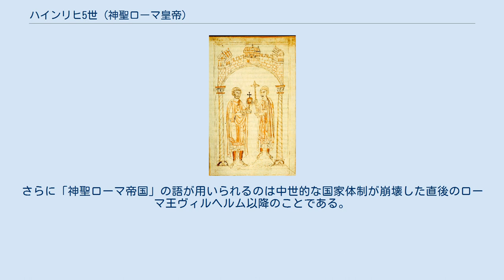ハインリヒ5世 (神聖ローマ皇帝)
マティルダ_(神聖ローマ皇后)
ハインリヒ5世（Heinrich V., 1086年8月11日 - 1125年5月23日）は神聖ローマ帝国の皇帝（在位：1111年 - 1125年）、並びにローマ王（ドイツ王、在位：1099年 - 1125年）、イタリア王（在位：1106年 - 1125年）。
ザーリアー朝第4代で最後の皇帝。
第3代皇帝ハインリヒ4世とサヴォイア伯オッドーネの娘ベルタの子。
ハインリヒ5世の死去をもってザーリアー朝は断絶する。
皇帝としてはハインリヒ「4世」であるが、皇帝でない東フランク王ハインリヒ1世から数えて「5世」とするのが一般的である。
 1086年、ローマ皇帝ハインリヒ4世の次男として生まれた。
当時は皇帝と教皇の間で、教会の叙任権を巡って熾烈な闘争が展開されていた（叙任権闘争）。
こうした中、兄のコンラートは父の方針に従わず、十字軍を提唱したことで知られるローマ教皇ウルバヌス2世に恭順の意を示していた。
この態度を受け、父は1098年のマインツの王国会議で、次男のハインリヒをローマ王位継承者として定めた。
 しかし、継承者とはいえハインリヒに政治的実権はなく、また、ハインリヒは破門された王の下で諸侯が離反するのを危惧した。
この状況に不満を持ったハインリヒは、兄と同じく父に叛旗を翻した。
有力諸侯やローマ教皇もハインリヒを支持し、1106年初めに再びマインツで開かれた王国会議でハインリヒの王位が承認された。
父はこの会議の後間もなく死去した。
 ハインリヒ5世は、父より続いていた叙任権闘争の解決を図り、1110年よりローマ遠征を決行した。
そして翌1111年2月4日、ローマ教皇パスカリス2世と急進的な内容の合意を成立させた（サンタ・マリア・イン・トゥーリ条約）。
その内容は、国王が完全に教会の叙任権を放棄することと、教会が世俗的な土地、財産および諸権利を返還することから成り立っていた。
 ところが、ハインリヒ5世の皇帝戴冠式に際してこの合意が公に示されると、聖職者を中心に驚きと反発の渦が起こった。
そのため、戴冠式は大混乱となり続行不可能となった。
結局、ハインリヒ5世は兵を動かして、教皇や高位聖職者をローマから拉致することになった。
そして、ポンテ・マンモロにおいて、皇帝に有利な叙任権に関する取り決めを定めた。
これが「ポンテ・マンモロ協約」である。
さらに、ローマのサン・ピエトロ大聖堂で、改めてハインリヒ5世の戴冠式も行われた。
 当然ながら、ハインリヒ5世がイタリアから引き揚げた後、ローマが黙っているわけがなかった。
ローマ教会側はハインリヒ5世を破門し、事実上ポンテ・マンモロ協約はあっという間に反故にされた。
 こうした中、勢力拡大を図る各地の諸侯がハインリヒ5世に対峙する。
とりわけ、ザクセン公ロタール・フォン・ズップリンブルク（後の皇帝ロタール3世）を中心とした勢力は、マインツ大司教アーダルベルトも味方につけ、大いにハインリヒ5世を苦しめた。
1119年7月24日、自らが父をおさえて王となったマインツの王国会議で、ローマ教皇との和解を約束させられた。
その後、幾度からの交渉を経て、1122年9月23日にヴォルムス協約が成立する。
 ヴォルムス協約によって、叙任権闘争は一応の終結へと至った。
しかし、この取り決めは皇帝の地位低下をもたらすのみであった。
ザクセン公の自立は一層進み、帝国内の混乱は収拾されなかった。
 こうした中、1123年にアイレンブルク伯兼マイセン辺境伯ハインリヒ2世が子供の無いまま亡くなった。
ハインリヒ5世は家臣のグロイチュ伯ヴィプレヒト2世をマイセン辺境伯に任命したが、ハインリヒ2世の従叔父のコンラートが反発、ザクセン公ロタールと同盟を組んでヴィプレヒト2世を追放した。
しかも、ロタールは勝手にコンラートにマイセン辺境伯領を与え、バレンシュテット伯アルブレヒト熊公にもラウジッツを与えた。
ハインリヒ5世はこの決定に対処できないまま1125年5月23日、ユトレヒトで癌のため死去した。
39歳であった。
シュパイアー大聖堂に葬られた。
 1114年に結婚したマティルダ・オブ・イングランドとの間に嫡子がいなかったため、これをもってザーリアー朝は断絶することになる。
次のローマ王選挙は甥で姉ア...